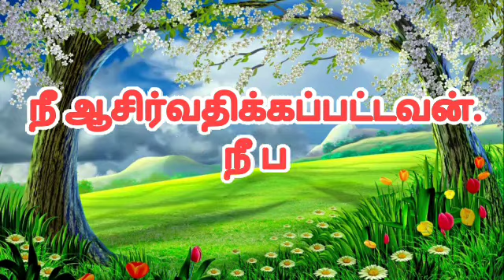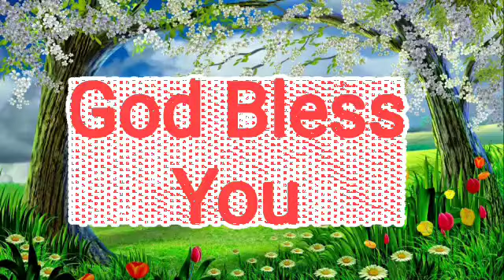🌲🌿🕊| ஆத்மீக தேன் | Honey for soul 🍯 | 01/8/20